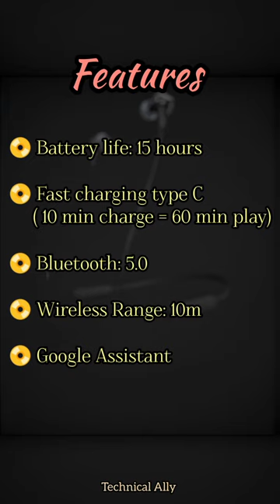Best Neckband under 2000 |Bluetooth Earphone under 2000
Best wireless earphones under 2000, Top 5 Neckbands under 2000,
Bluetooth headset under 2000, Earphones under 2000,

Here are the main points to check before buying wireless earphones:
Battery life
Playback time
Charging options
Sound quality
Comfort and fit
Connectivity
Noise cancellation
Controls and accessibility
Durability and build quality
Brand reputation and reviews

Best Neckband Under 2000 Rupees,
Best 5 Bluetooth Earphones Under 2000,
Neckband Under 2000 Best,
Best Bass Neckband Under 2000,
Best Calling Neckband Under 2000,
Neckband Earphones Under 2000,
Best Neckband Under 2000 in Hindi,
Latest Neckband Under 2000,
Best Neckband Under 2000 Rs,
Best Neckband Under 2000 Technical Ally,
Wireless Earphones Under 2000 Rs,
Best Wireless Earphones Under 2000,
Good Wireless Earphones Under 2000,
Wireless Neckband Earphones Under 2000,
Top 10 Bluetooth Earphones Under 2000,
Neckband Bluetooth Headsets Under 2000,
Best Bluetooth Neckband Under 2000,
Best Bluetooth Neckband Under 2000 Rs,
Earphones Under 2000,
Earphones Under 2000 Wireless,
Good Earphones Under 2000,
Headphones Under 2000,
Best Neckband Earphones Under 2000 Rs,
Top 5 Earphones Under 2000 Rs,